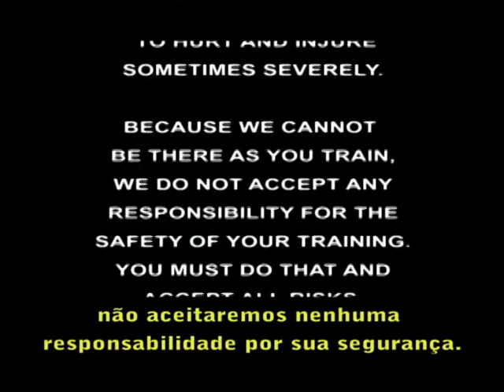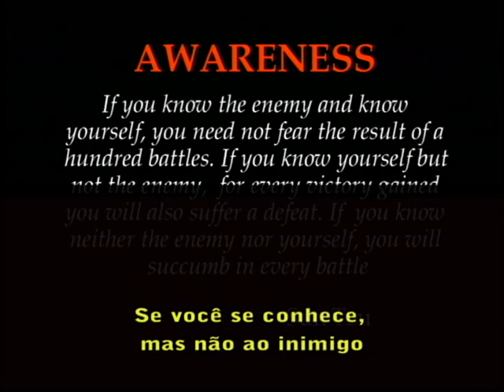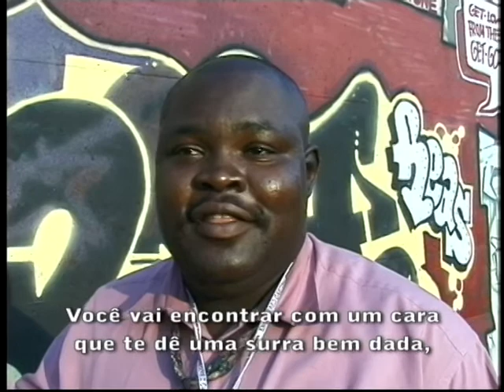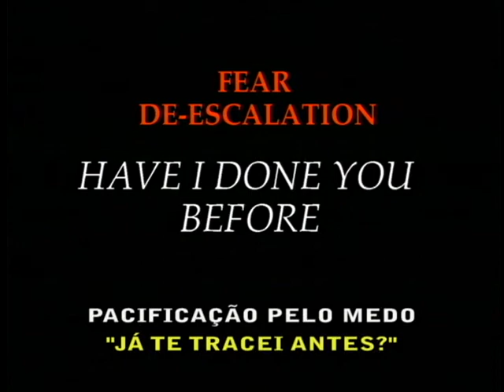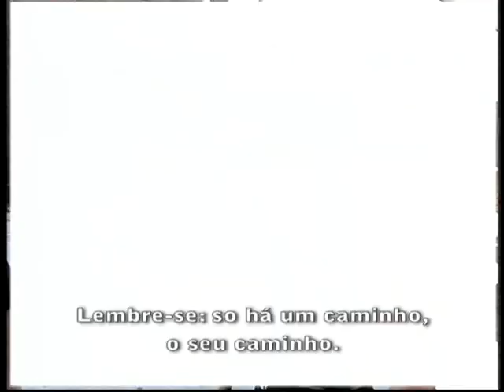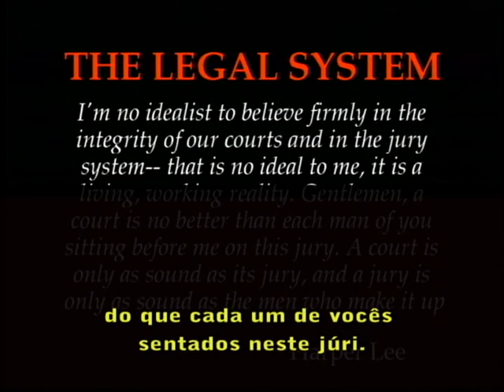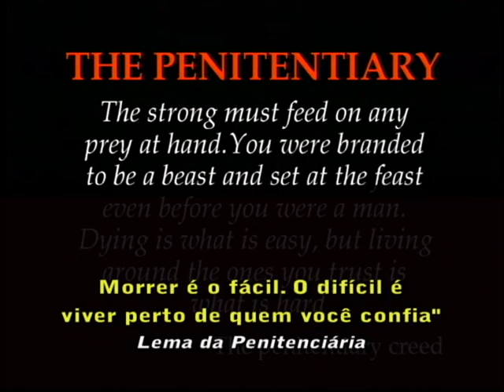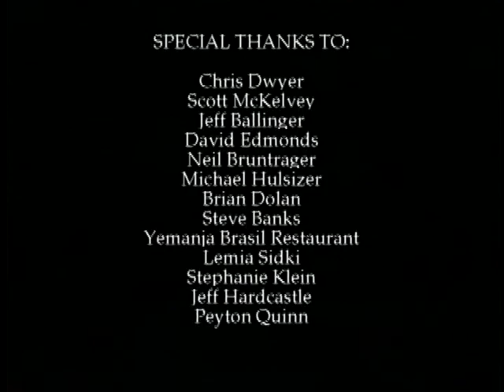THE MOMENT OF TRUTH - (Português) How to Physically, Mentally & Legally Survive a Street Fight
Luciano da Silveira, is no stranger to the violent and ugly world of street combat, has distilled his knowledge and experience into The Moment of Truth, a video production designed to not only teach you how to survive such an encounter but also how to avoid it entirely. Let Silveira's team of experts, ranging from criminal defense attorneys to behavioral psychologists, provide you with the vital skills and information you need to keep both physically safe and out of prison.

Included in The Moment of Truth is how to de-escalate an imminent attack, why traditional martial arts training methods fail to prepare you for a real fight, the preemptive strike that puts your opponent down and keeps him there, and perhaps most importantly, how to handle the legal repercussions of a street fight. Veteran fighter Peyton Quinn also provides insightful commentary regarding adrenal-stress conditioning so you can be prepared for the moment of truth.